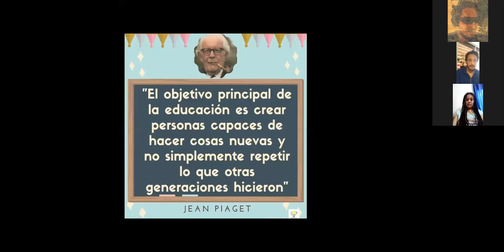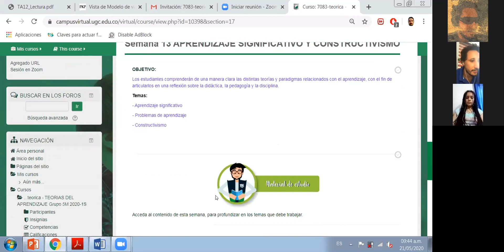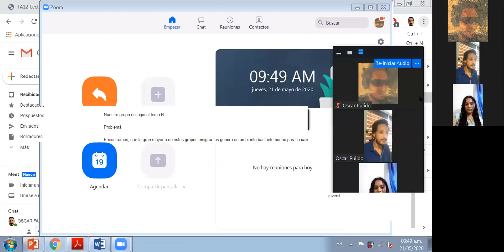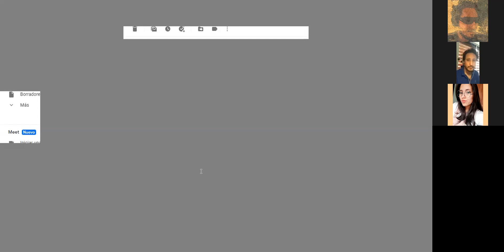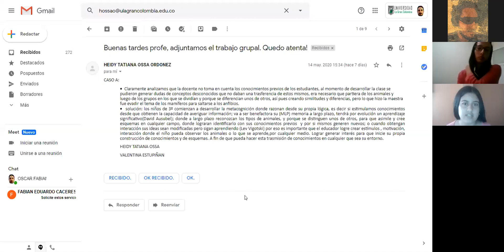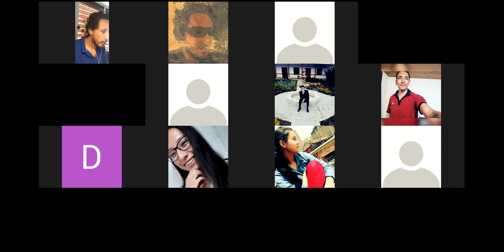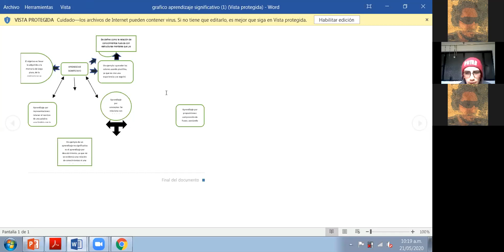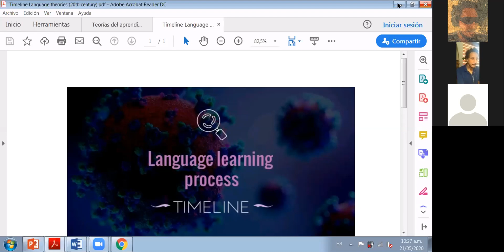Mayo 21 TA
TEORÍAS DEL APRENDIZAJE- Sesión en Zoom